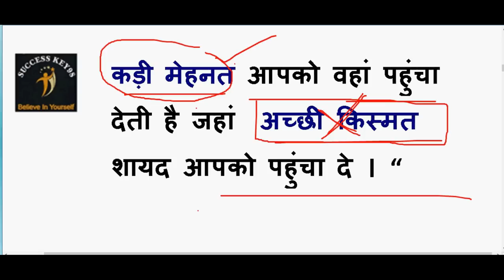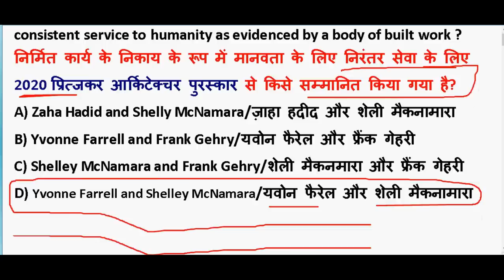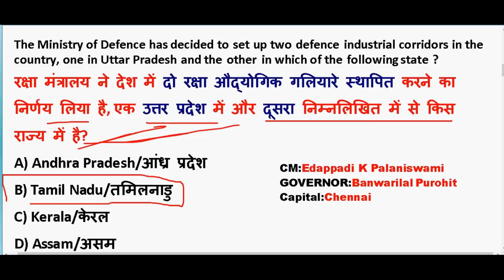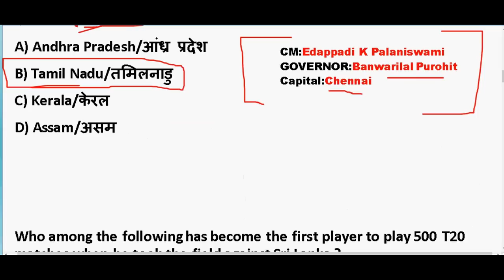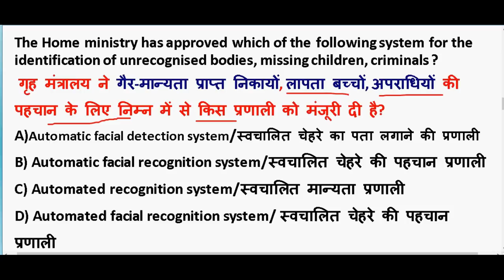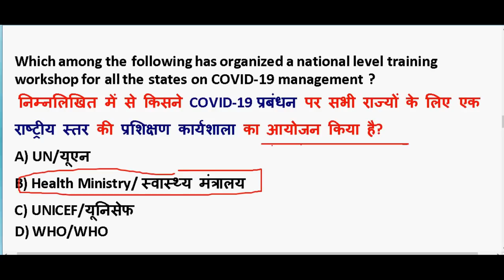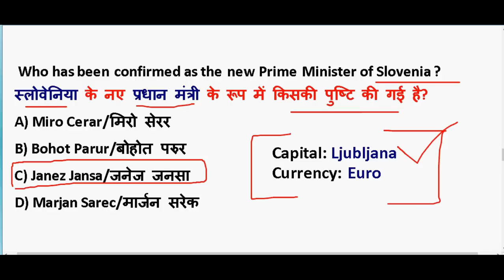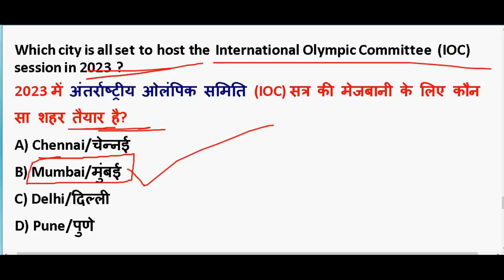21 March 2020 Current Affairs in hindi | Current affairs 2020 important questions | Rrb ntpc 2020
21 March 2020 Current Affairs in hindi | Current affairs 2020 important questions | Rrb ntpc 2020

GENERAL SCIENCE  : 2 pm

GS TOP 40 QUESTION : 4.00 PM

MATH CLASS (Crash Course ) :6.00 PM

Static Gk :8 PM

2020 imp current affairs in hindi

20th march 2020 current affairs